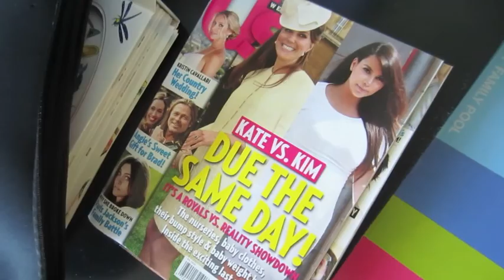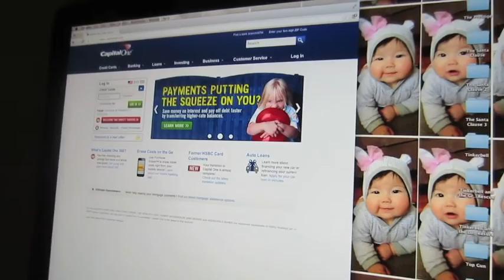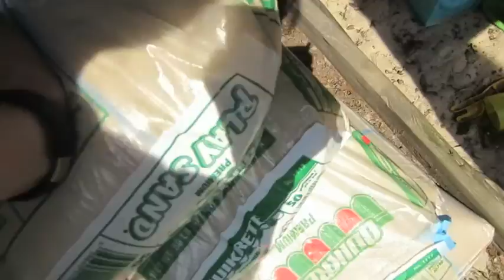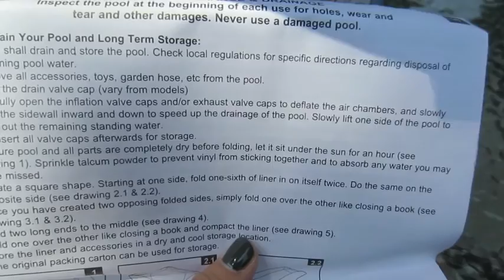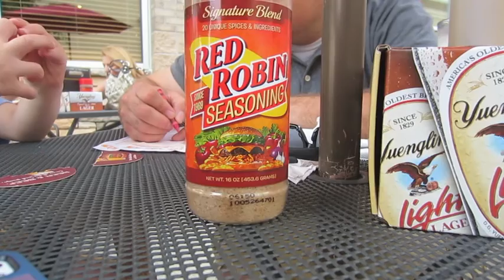DITL- Sandbox, Pool, and Dinner out | Babybellykelli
Kya and Wyatt's carseat:

Kya's bibs:

Nail Polish Rack: